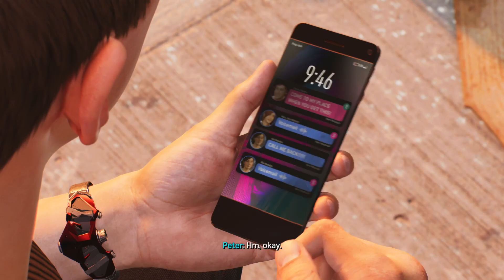Mehmet igra Marvel's Spider-Man 2: Gone Full Venom